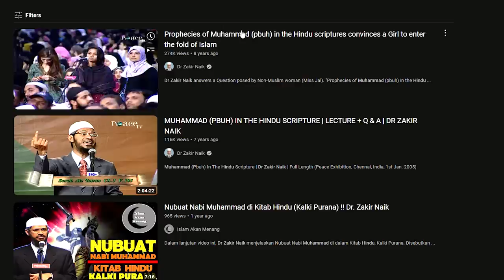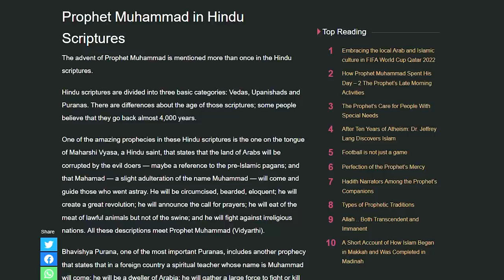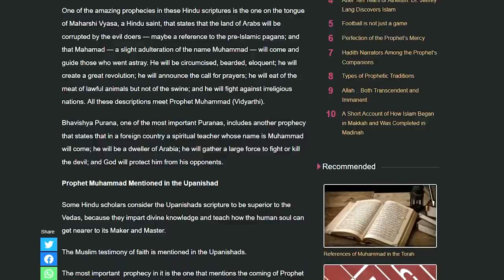Prophet Muhammad in HINDU Scripture! (This must be FAKE!)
Prophecies of Muhammad (pbuh) in the Hindu scriptures convinces a Girl to enter the fold of Islam Original Video:

Dr Zakir Naik answers a Question posed by Non-Muslim woman (Miss Jal).
"Prophecies of Muhammad (pbuh) in the Hindu scriptures convinces a Hindu Girl to enter the fold of Islam."

Lecture Name: Misconception about Islam (Dubai -2009 - Part 1)
God bless!